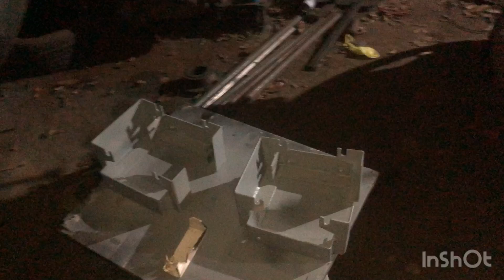How to We prepared the machine loaded it and did all the mechanical work together🥰👍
New vlog mechanical